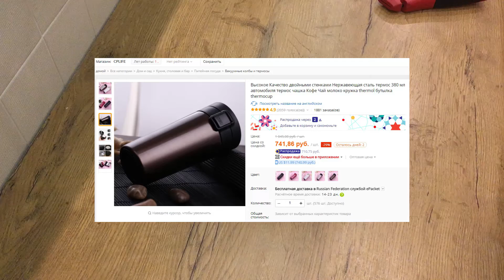Озор термокружки (termocup) с AliExpress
Всем привет. Получил термо-кружку и спешу поделиться отзывом. Цена 741 р. Объем 450 мл. Удобная и практичная штука, долго держит тепло, удобно пьется напиток. Будут вопросы пишите